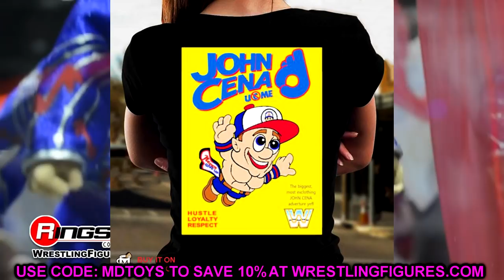WWE ELITE SERIES 95 REVEALED! + ULT. EDITION 14!